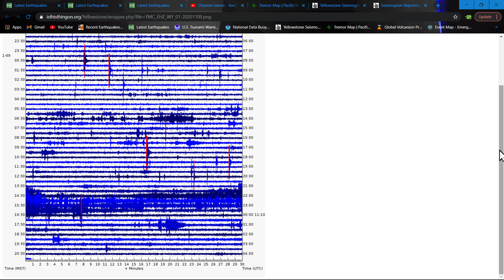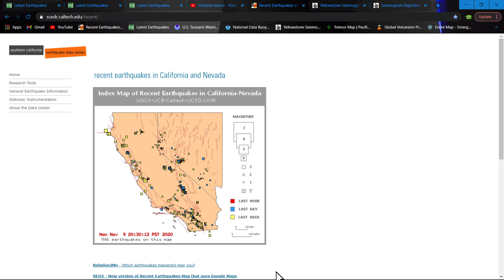Earthquake update for Monday night 11/9/2020